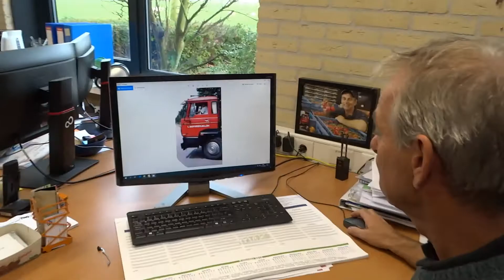Stories of Change: Leading the development in Sustainable Farming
Stories of Change is a transdisciplinary film project about sustainability issues by Honours students from the faculty of Geosciences of Utrecht University in cooperation with the university’s strategic theme Pathways to Sustainability.